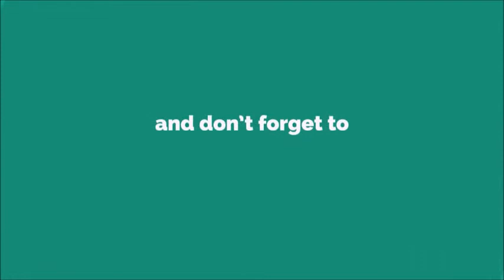It Official Teaser Ringtone [With Free Download Link]